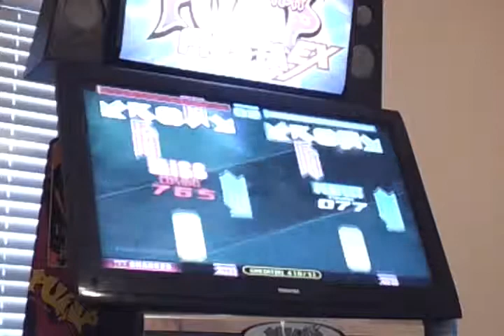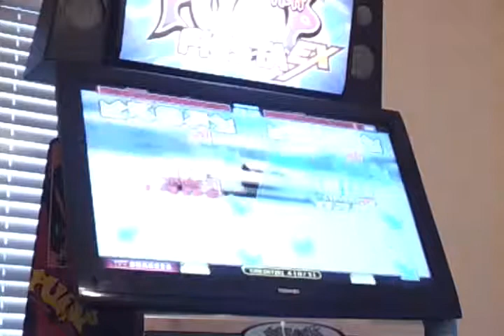Final Audition 2-X S23 RUSH 110% "A" by Dennis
Aqui Dennis Salinas de Matamoros Tamaulipas pumpeando Final Audition 2-X con RUSH mode 110% activado sacandole una "A" suelto con 500 de combo y 5,500,000 de score...